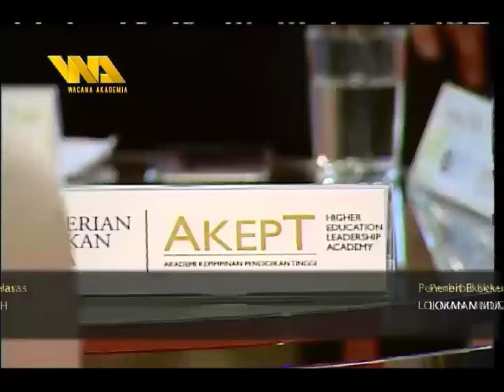WACANA AKADEMIA : KEPIMPINAN DAN TADBIR URUS IPT BERTARAF DUNIA [10 MEI 2015]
Tetamu : Tan Sri Dato' Seri Dr Shahrifah Hapsah Syed Hassan, Mantan naib Canselor UKM/ Perunding Kanan JPM/ Pengerusi/ Presiden J/K Tadbir Urus Universiti;

Prof Dr Faisal Rafiq Mohamad Adikan, Timbalan naib canselor Pembangunan, Universiti malays; dan

Prof Dato' Dr Hasan Said , Naib canselor dan Presiden Universiti Taylor's.